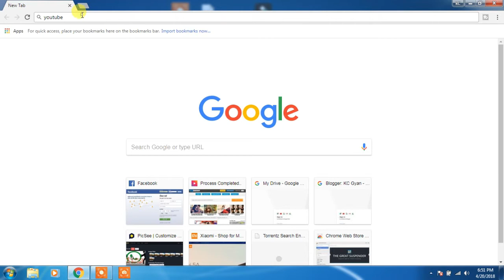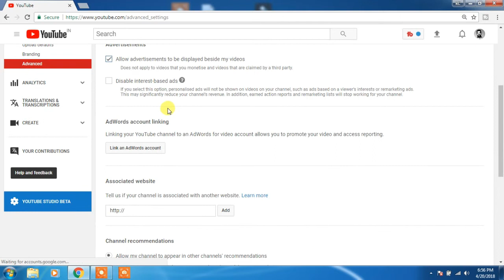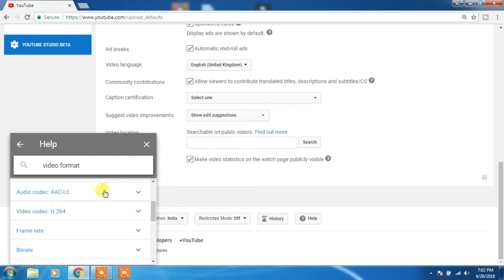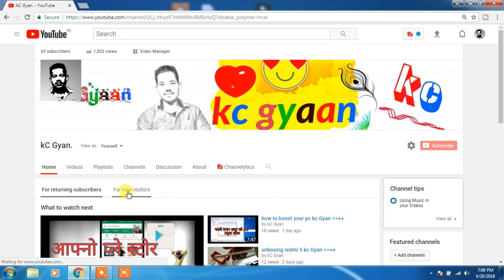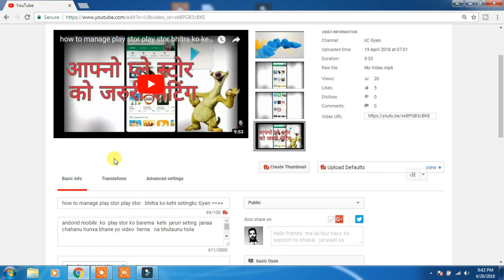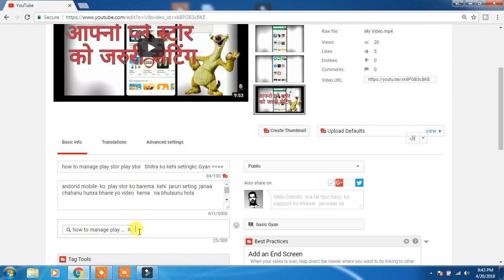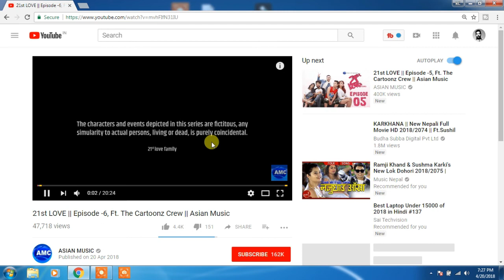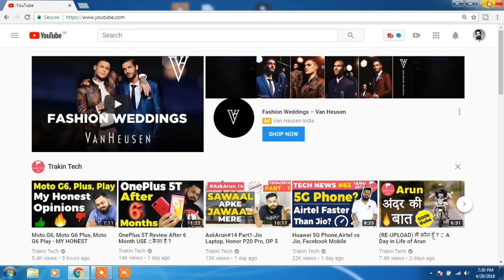how to grow your channel faster 2018 with new tric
afno channel lai grow  garauns  chahnu hunxs  bhane yo video  lai absye hernus
kehi kura haru bistar bat bhaniyeko xa  jaslai    bujhna  atinai
absseck xa    shathi ho  video ramro lagxa bhane    malai pani  support  garnu hola   yo video ma bhaniyeka  ida  haru   flow garnu bhyo bhane   pakkai    kei hune xa  jai nepal